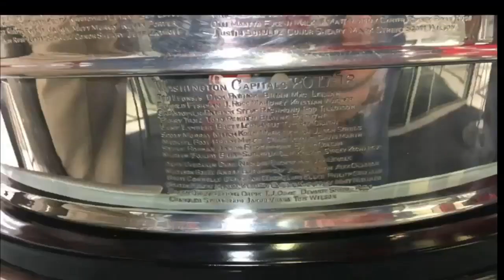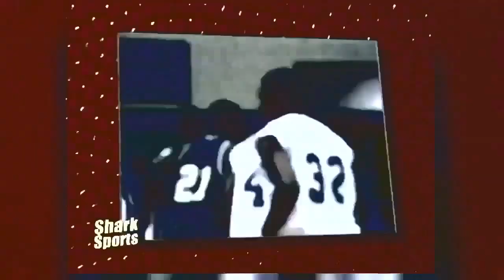Joe Ball Sports Reporter Broadcaster 2023